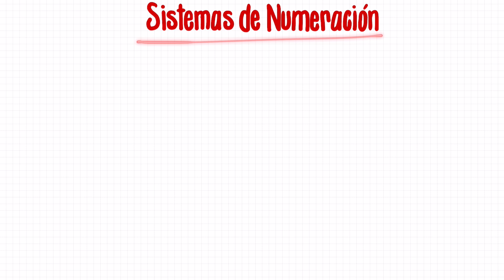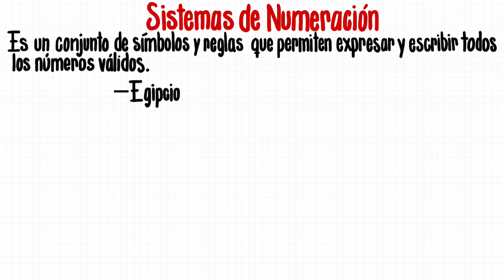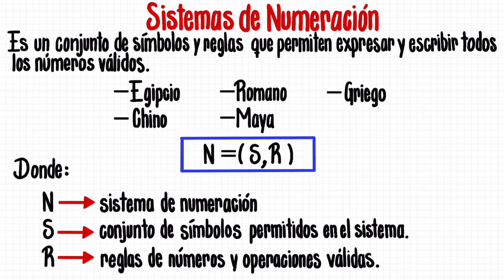SISTEMAS DE NUMERACIÓN (Explicación)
Explicación general de los diferentes tipos de sistemas de numeración que existe y su importancia.

VIDEO CHAPTERS
00:00 Introducción
00:16 Explicación de los sistemas de numeración
03:00 Cursos GRATIS  y despedida